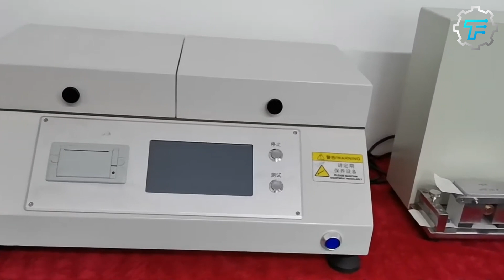How Toilet Paper Is Made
The history of toilet paper is a long and interesting one, with the earliest known use dating back to ancient China. In those days, toilet paper was made from a variety of materials, including bamboo, silk, and hemp. It was also common for people to use other objects, such as stones, corncobs, and leaves, to clean themselves after using the toilet.